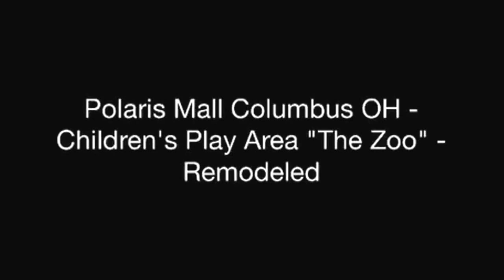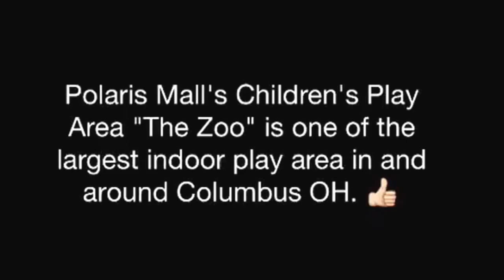Polaris Mall - Children's Play Area - The Zoo